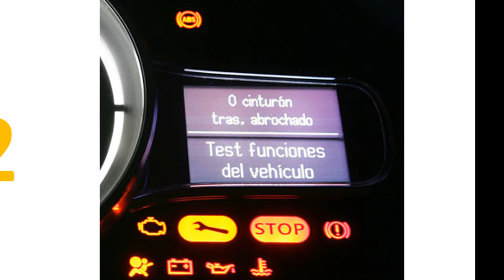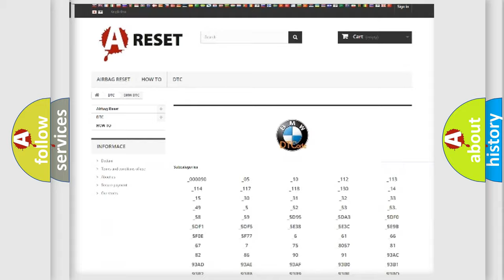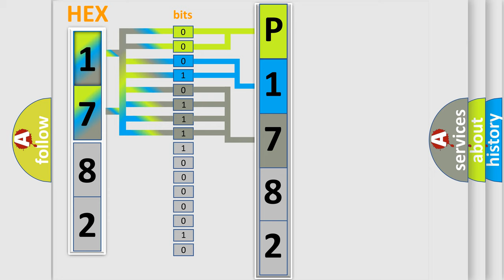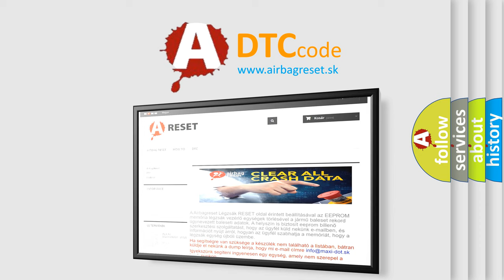DTC BMW P1782 Short Explanation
Contents:
0:21 Basic DTC analysis according to OBD2 protocol standard.
1:48 Insight into programming
2:58 A diagnostically understandable description of the Diagnostic Trouble Code
3:05 Basic error definition

Make
BMW
Code
P1782
Definition
Brake Pedal Signal Plausibility
Description
The CAN Message signal error flag alive counter or check sum is sending or receiving an incorrect signal There is no alteration of the alive counter and no wrong check sum The DME-CAN Connection is okay The CAN-Bus is okay and the ignition is on
Cause
Mechanical malfunction in the brake system
Brake solenoid circuits are open or grounded
DME or TCM has failed